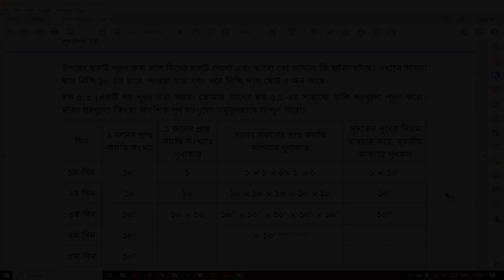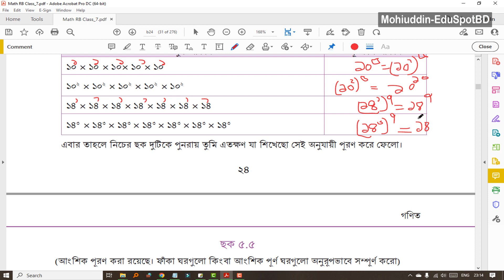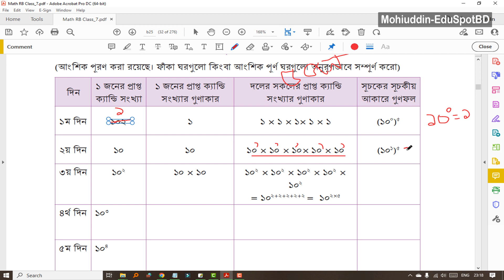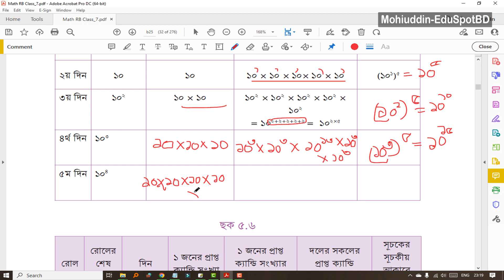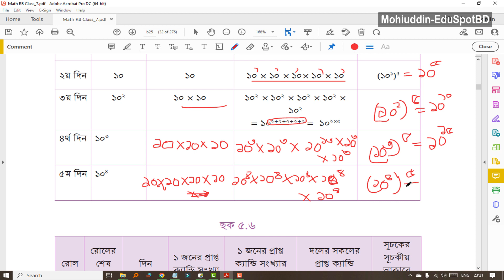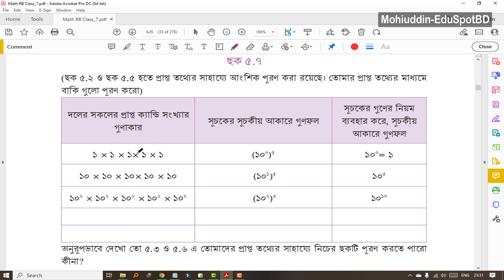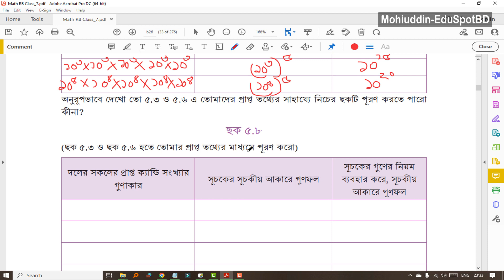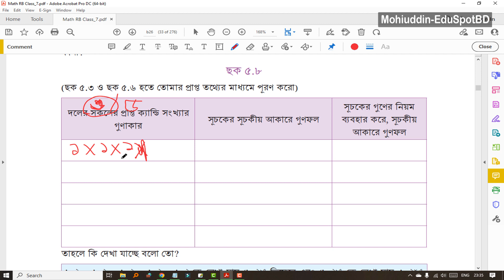৫. সূচকীয় আকার, সূচকের সূচক (সূচকের গল্প পর্ব-৫) | ৭ম শ্রেণীর গণিত নতুন বই ২০২৩ | MohiuddinEduSpotBD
Class 7 Mathematics-২০২৩ (৭ম শ্রেণীর গণিত-২০২৩)
অধ্যায় ১ (Chapter 1) : সূচকের গল্প (Story of Exponent)
Series: Suchoker Golpo (সূচকের গল্প)
সূচকের গল্প পর্ব-০৫ l নতুন শিক্ষাক্রম
🔥Topics:
সূচকীয় আকার, সূচকীয় আকারে গুণফল, সূচকের সূচক ইত্যাদি।
ছক: ৫.৩, ৫.৩, ৫.৪, ৫.৬ (২৪-২৫ পৃষ্ঠা সমাধানসহ)